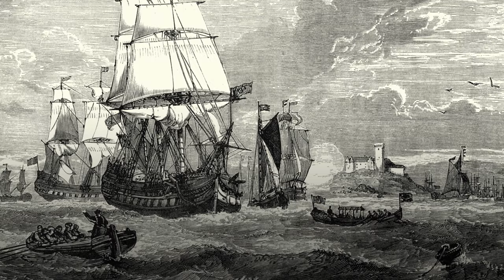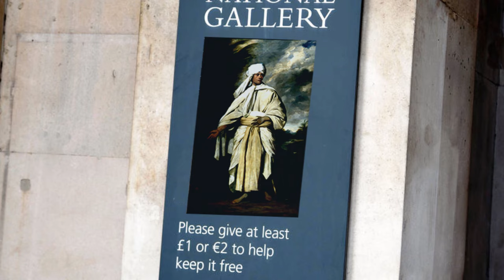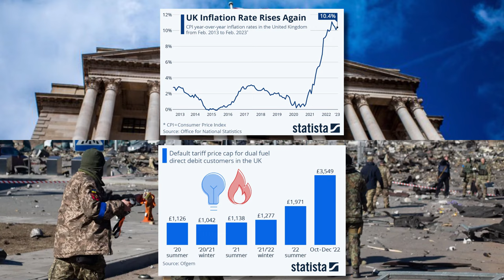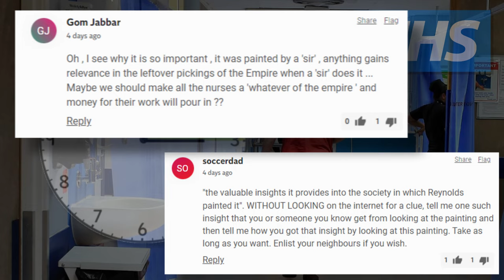Saving a Masterpiece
It is undoubtedly one the greatest pieces of British art... but it was almost lost forever. This is the story of Omai.